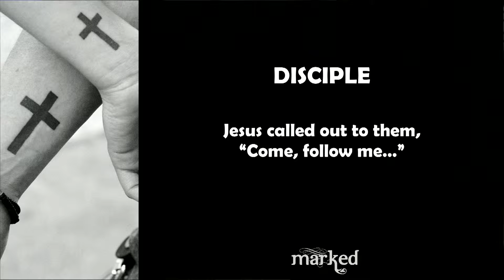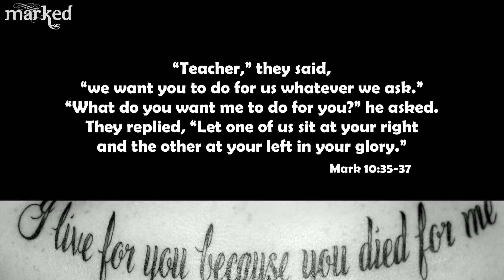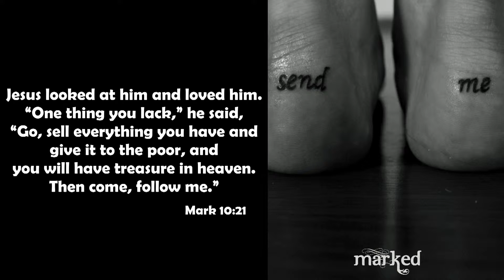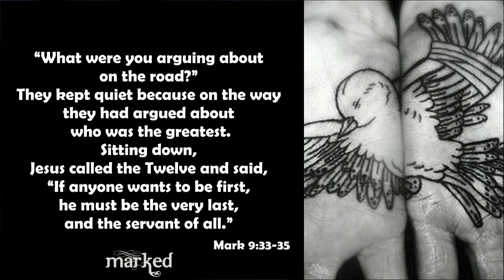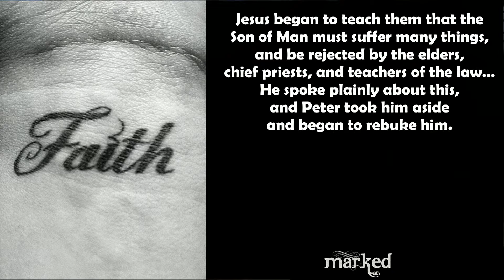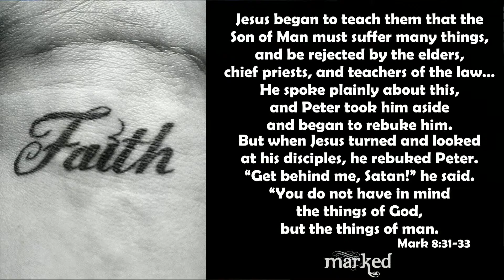10-4-15 Alyssa Gillespie, Marked: Examine